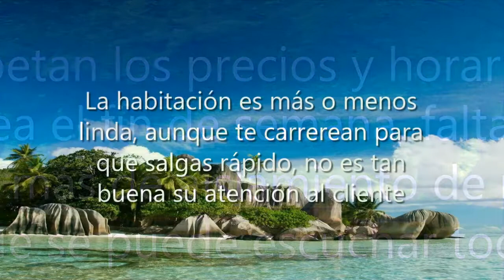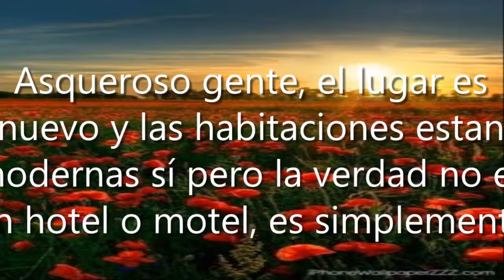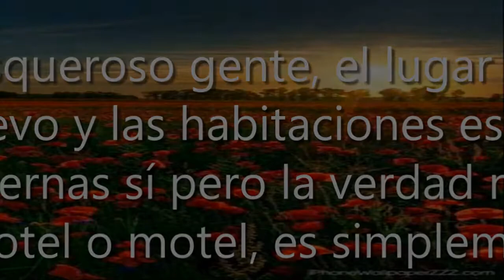Hotel Motel Secreto, Valle Gómez, 15210 Ciudad de México, CDMX, México, Motel